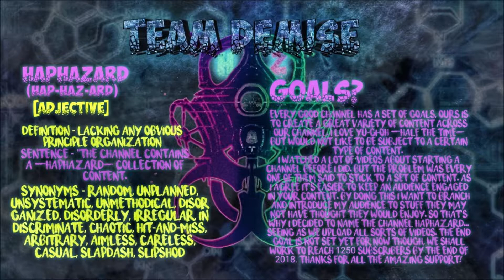TEAM 8: Kiba Inuzuka (Naruto/Shippuden/Boruto) Discussion!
So today I finished up my longest video that I have made (except Yugioh content) and Kiba is the topic!
HEY! Did you enjoy that video? The channel stays a haphazard wasteland of thrown together last minute ideas. So if you like that leave a suggestion, I reply to almost every comment I can/see.